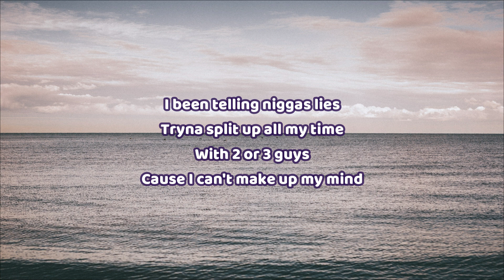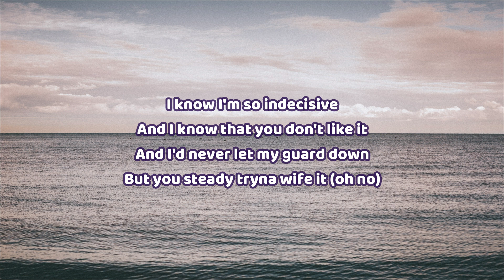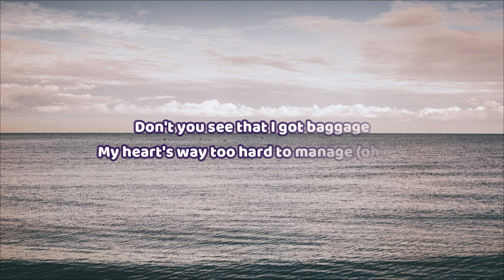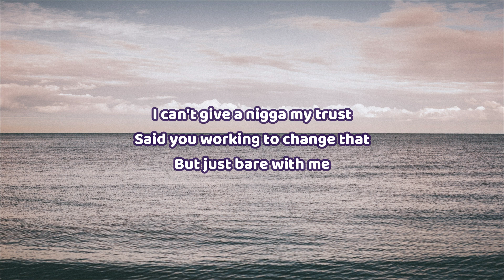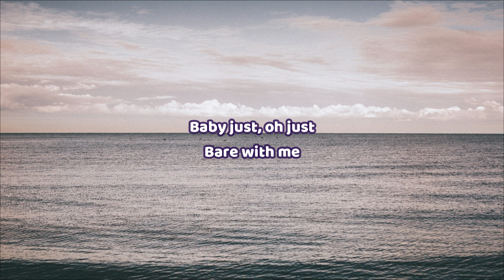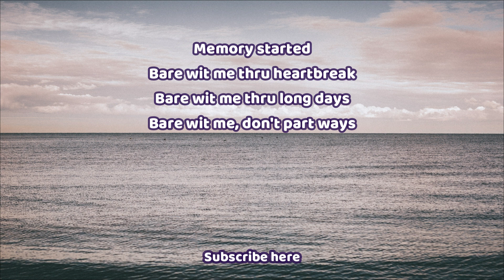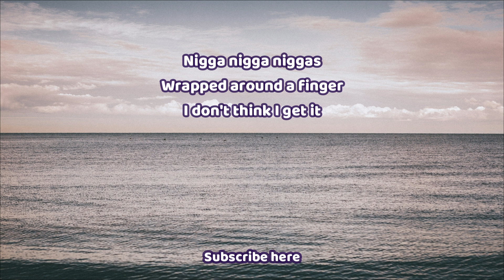🎧 Teyana Taylor - Bare Wit Me | Lyric video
This is a lyric video based on "Bare Wit Me" by Teyana Taylor

You can find the official video here:
Teyana Taylor - Bare Wit Me (Official Video)

Bare Wit Me Lyrics:

I been telling niggas lies
Tryna split up all my time
With 2 or 3 guys
Cause I can't make up my mind
I know I'm so indecisive
And I know that you don't like it
And I'd never let my guard down
But you steady tryna wife it (oh no)
Don't you see that I got baggage
My heart's way too hard to manage (oh no)
I can't give a nigga my trust
Said you working to change that
But just bare with me

You gotta bare with me
Oh bare with me
Baby just, oh just
Bare with me
Baby just, just

Niggas niggas niggas
Wrapped around a finger
I don't think I get it
If you was in the picture
Maybe I would listen
Times I wish I didn't
Memory started
Bare wit me thru heartbreak
Bare wit me thru long days
Bare wit me, don't part ways